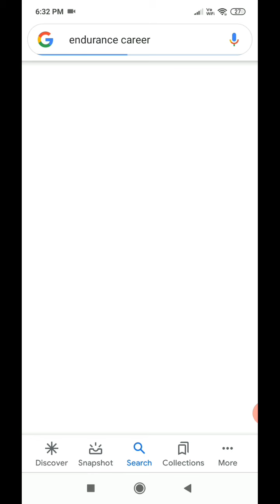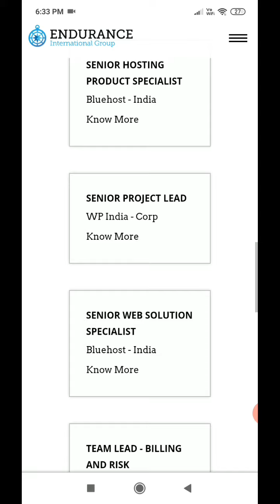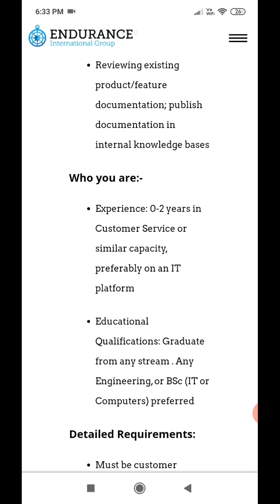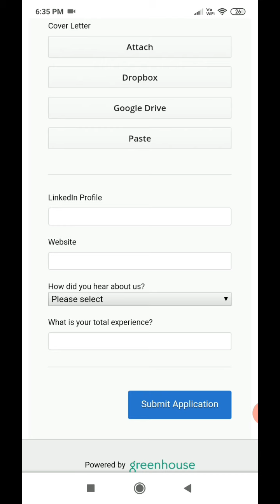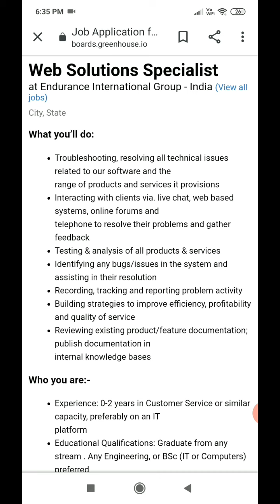Endurance International Group Recruitment 2020 | Endurance Job Openings | Fresher Jobs | Job Alert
SPECIAL OFFER: Use Coupon "BASTAR" to get an extra 10% Off ✅ ★Free BA Resource About : In this video I will tell you about the latest job alert from endurance international group for freshers and experienced people.

My Gear:
Shooting Device